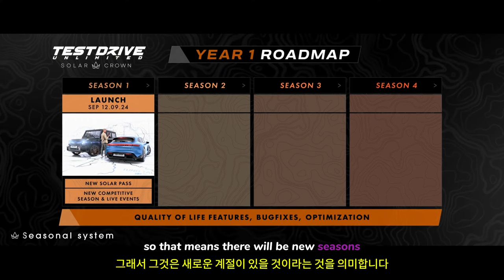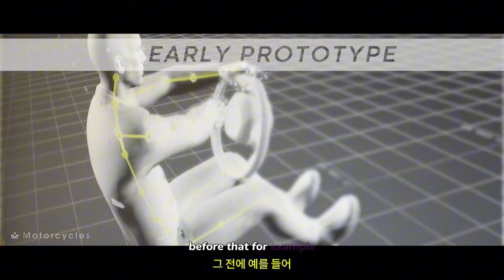테스트 드라이브 언리미티드 솔라 크라운 ( Test Drive Unlimited Solar Crown ) September 12, 2024 공식 출시 후 콘텐츠 예고편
🎀Supported Languages

한국어 ✔  ✔
영어 ✔ ✔ ✔
프랑스어 ✔ ✔ ✔
이탈리아어 ✔ ✔ ✔
독일어 ✔ ✔ ✔
스페인어 - 스페인 ✔ ✔ ✔
폴란드어 ✔  ✔
러시아어 ✔  ✔
포르투갈어 - 브라질 ✔  ✔
튀르키예어 ✔  ✔
베트남어 ✔  ✔
중국어 간체 ✔ ✔ ✔
일본어 ✔  ✔
중국어 번체 ✔  ✔
아랍어 ✔  ✔

🕹️Game content
홍콩섬의 레이싱 게임과 라이프스타일을 1:1 비율로 재현했습니다. 도로로 나가 항상 꿈꿔 왔던 럭셔리한 삶을 살아보세요. 그러나 한 가지를 기억하십시오. 평판이 모든 차이를 만든다는 것입니다.

⚡Game Developer
 KT Racing